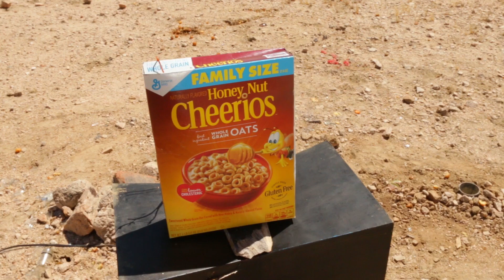CHEERIOS Vs. GUNPOWDER: Will It Blow? Ep. 10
This video was actual not a paid spot, we just used Cheerios… I actually eat Kashi products (owned by Kellogg)

In this episode we take on a box of cereal! What is super interesting in this episode is that we found that Cheerios BURN!!! We had heard about this phenomenon from the special effect guys and it sure is true!!! The carbohydrate cheerios in powder form is very flammable because of its carbon body. Things with carbon burn very well if there is enough oxygen like coal, wood, charcoal. This was also very apparent in our “Why Doritos Are Flammable” video. Watch the huge flame on the back side of the box when the gunpowder ignites!

The best part of having a science channel is having the ability to BLOW STUFF UP! This series is entirely dedicated to the fun of BLOWING THINGS UP!!! If you’re having a rough day, or are just interested in seeing what happens when normal household items get stuffed with gun powder, this is the series for you! With the help of professional stunt men we go out to the desert and blow a new item up each week. It’s literally STUFF VS. GUNPOWDER… sometimes the stuff wins, other times not : ) Which always makes us ask the question “WILL IT BLOW”? There is tons of learning to be had with the structural integrity of each item and how it reacts to an explosive charge.

Production Team:
Writer/Producer: Nick Uhas
Editor: Alan Jackman
DP: Sam Mosco & Joe Grayem